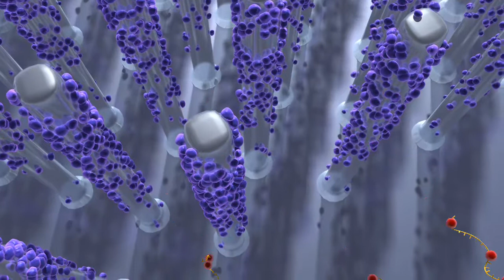Nanopil to find cancer in colon